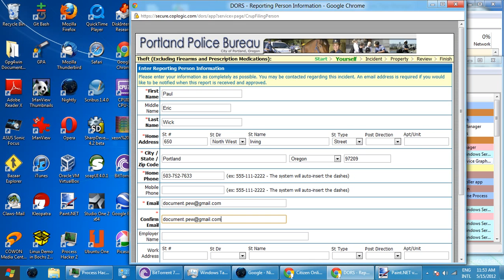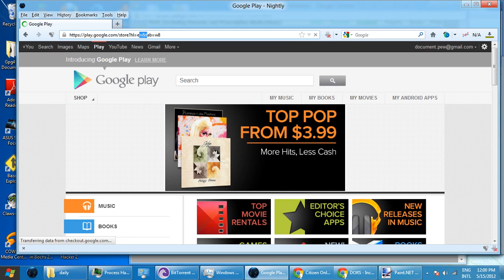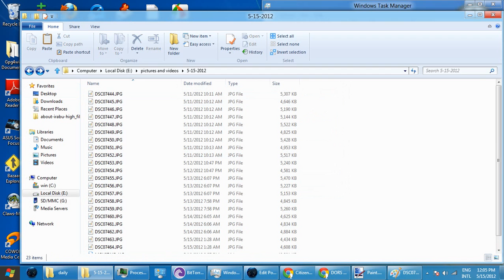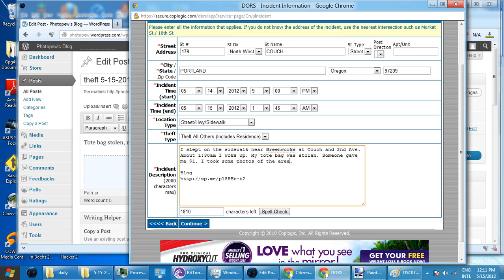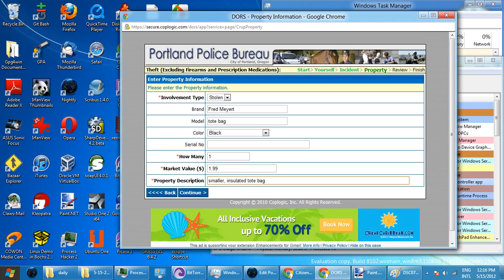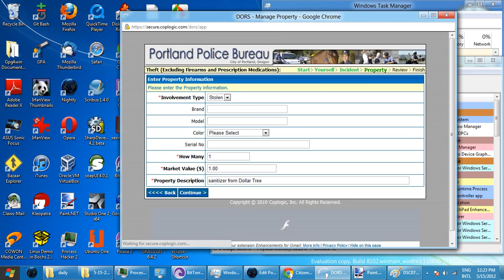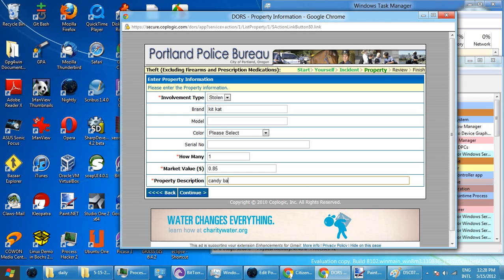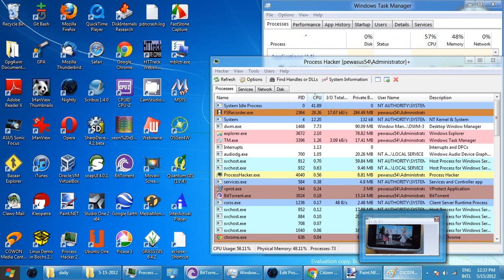dors theft 5-15-2012 Video_2012-05-15_123452.wmv